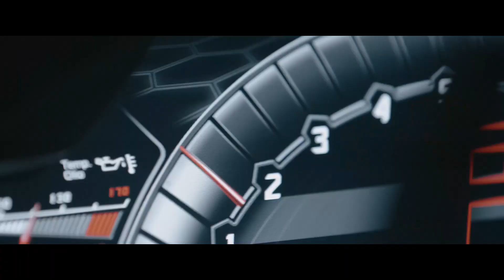NECROLX & Aisha - In The End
We will remove your material immediately.